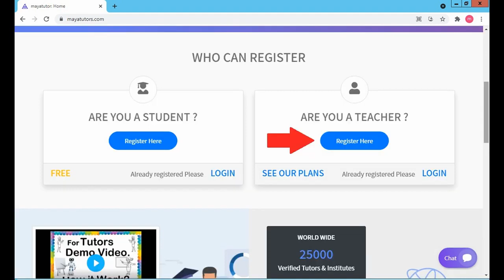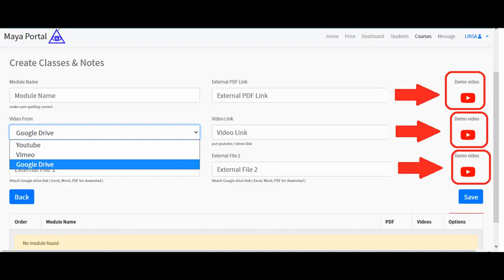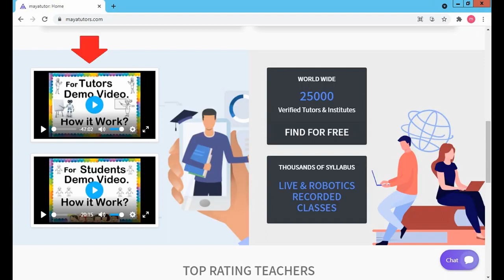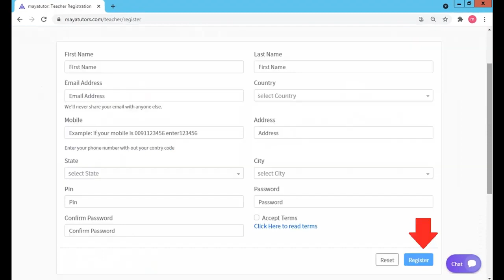MAYA TUTORS , Best Online Tuition Website, Best Online Class Website in Bataan